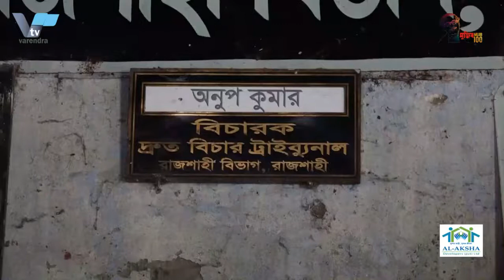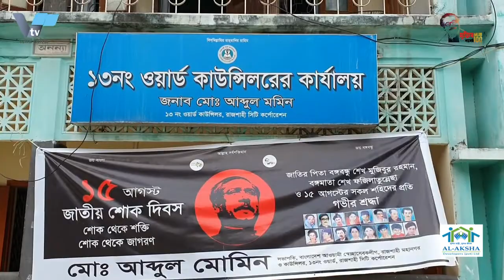রাজশাহীর আলোচিত সালাম হত্যা মামলার রায়ে ৪জনের যাবজ্জিবন কারাদন্ড | Rajshahi Murder || RUET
Four people have been sentenced to life imprisonment in the Rajshahi Salam murder case
রাজশাহীর আলোচিত সালাম হত্যা মামলার রায়ে ৪জনের যাবজ্জিবন কারাদন্ড
রাজশাহী প্রকৌশল ও প্রযুক্তি বিশ্ববিদ্যালয়ের (রুয়েট) এর বাস চালক আব্দুস সালম হত্যাকান্ডে চার আসামিকে যাবজ্জীবন কারাদন্ড দিয়েছে আদালত।

রাজশাহী প্রকৌশল ও প্রযুক্তি বিশ্ববিদ্যালয়ের বাস চালক আব্দুস সালাম হত্যাকাণ্ডের ঘটনায় চার আসামির যাবজ্জীবন কারাদণ্ড দিয়েছে আদালত। বুধবার বেলা সাড়ে ১১টার দিকে রাজশাহী দ্রুত বিচার ট্রাইব্যুনালের বিচারক অনুপ কুমার এই রায় ঘোষণা করেনএ। সাজাপ্রাপ্ত আসামিরা হলেন, হত্যাকান্ডের মূল পরিকল্পনাকারী সোহেল রানা, নূরুন্নবী হোসেন হৃদয়, আনোয়ার হোসেন সাইমন ও সাব্বির।

এছাড়া এই হত্যামামলার অপর দুই আসামি প্রাপ্ত বয়স্ক না হওয়ায় তাদের মামলাটি নারী ও শিশু নির্যাতন আদালতে চুরান্ত সিদ্ধান্তের অপেক্ষায় রয়েছে। ওই দুই আসামি হলেন- ফয়সাল আহম্মেদ পিয়াস ও শিমুল ওরফে পশাল। মামলার বাদী আব্দুস সালামের ছেলে পিয়াস এ রায়ে অষন্তোষ প্রকাশ কওে বলেন ‘আমাদের প্রত্যাশা ছিলো আসামীদের সর্বোচ্চ শাস্তির। কিন্তু আদালত যাবজ্জীবন কারাদণ্ড দিয়েছে। আমরা এই রায়ে পুরোপুরি সন্তষ্ট নই।’ মামলার রাষ্ট্রপক্ষের আইনজীবী অ্যান্ডভোকেট এন্তাজুল হক বাবু বলেন, এই মামলায় ২৫ জনের স্বাক্ষ্যগ্রহণ করা হয়। াাদালত সব কিছি শুনে এ রায় দিয়েছেন। যাবজ্জীবন ছাড়াও আসামীদের ১০ হাজার টাকা জরিমানা অনাদায়ে আরও এক বছরের কারাদণ্ড দেন বিচারক। আসামি পক্ষের আইনজীবী আবু বক্কর বলেন, আসামীদের পক্ষে উচ্চ আদালতে আপিল করা হবে। আপিলে আসামিরা খালাস পেয়ে যাবেন বলে আশা এই আইনজীবীর। মামলা সূত্রে জানা যায়, ২০১৮ সালের ২৩ এপ্রিল রুয়েটের দেশরত্ন শেখ হাসিনা হলের সামনে রাত সাড়ে নয়টার দিকে বাস চালক আব্দুস সালামকে এলোপাতাড়ি কুপিয়ে পালিয়ে যায় দুর্বৃত্তরা। পরে আশেপাশের লোকজন এসে তাকে উদ্ধার করে রাজশাহী মেডিকেল কলেজ হাসপাতালে নিয়ে গেলে দায়িত্বরত চিকিৎসক তাকে মৃত ঘোষনা করেন। হত্যাকাণ্ডের পরের দিন আব্দুস সালামের ছেলে পিয়াস বাদী হয়ে নগরের মতিহার থানায় অজ্ঞাত আসামী করে মামলা দায়ের করেন।

4 sentenced to life imprisonment in Salam murder case
A court has sentenced four accused to life imprisonment in connection with the murder of Rajshahi University of Engineering and Technology bus driver Abdus Salam. Judge Anup Kumar of the Rajshahi Speedy Trial Tribunal pronounced the verdict at around 11:30 am on Wednesday. The convicted accused are Sohail Rana, Nurunnabi Hossain Hridoy, Anwar Hossain Simon and Sabbir, the masterminds of the murder.

Besides, the other two accused in the murder case are awaiting final decision in the Women and Child Abuse Court as their case is not of adult age. The two accused are Faisal Ahmed Piyas and Shimul alias Pashal. Pius, son of plaintiff Abdus Salam, expressed dissatisfaction with the verdict and said, "Our expectation was maximum punishment for the accused." But the court sentenced him to life imprisonment. We are not entirely satisfied with the verdict, ”said Entazul Haque Babu, a state prosecutor in the case. The court has given this verdict after hearing everything. The judge also sentenced the accused to one more year imprisonment for non-payment of a fine of Tk 10,000. Defendant's lawyer Abu Bakkar said the accused would be appealed to the high court. The lawyer hopes that the accused will be acquitted on appeal. According to the case sources, the miscreants hacked the bus driver Abdus Salam in front of Deshratna Sheikh Hasina Hall of RUET on April 23, 2016 and fled. Later, people from the area came and rescued him and took him to Rajshahi Medical College Hospital. The doctor on duty declared him dead. The day after the murder, Abdus Salam's son Pius filed a case against Motihar police station as an unidentified accused.